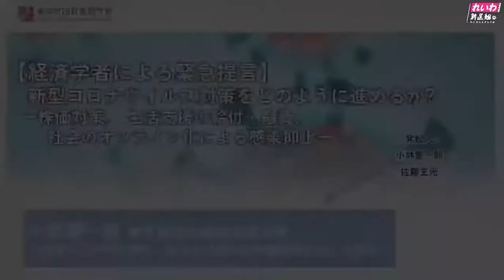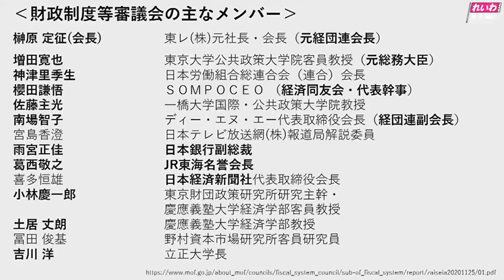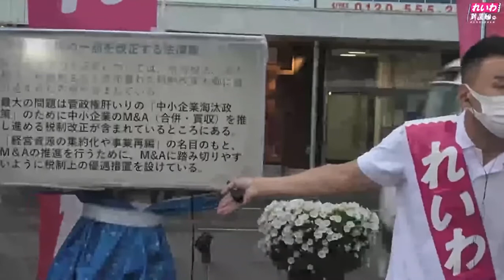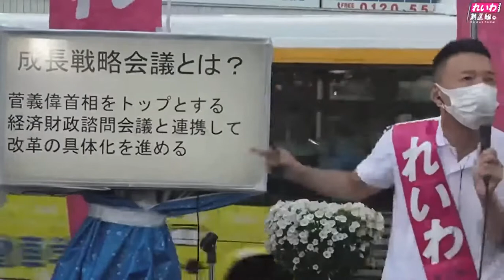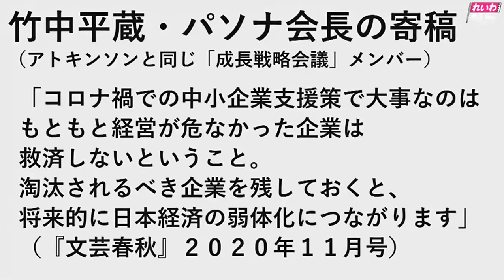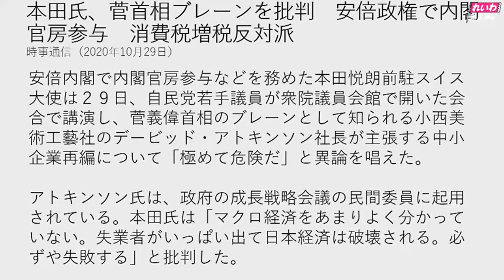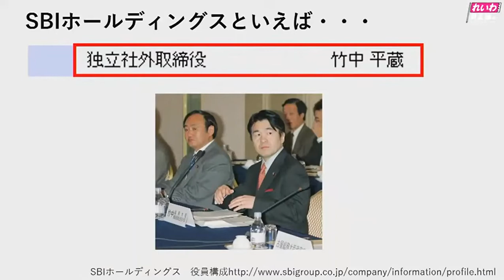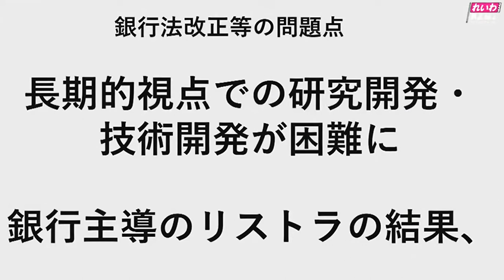[れいわ新選組]日本を破壊するのは誰だ？ろくでもない連中の正体[山本太郎]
ふざけるな！